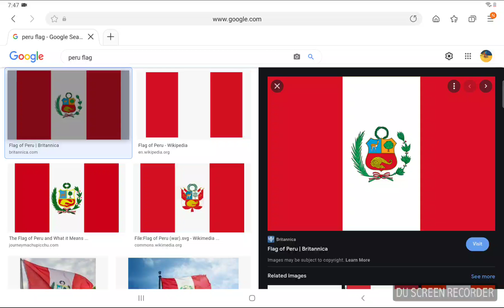Do you like Peru?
My answer: Heck Yes! It's my favorite South American County next to Brazil and Argentina.